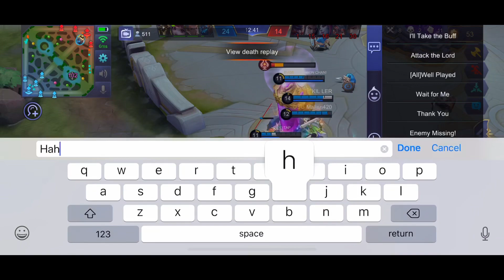CANCER OR PRO? - ANGELA URANUS COMBO - EASY WIN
Thank you for all the support and hate :) it means alot!

Please like my fb page if you enjoy my gameplays :)

Thanks for the thumbnail! Message him if you need designs